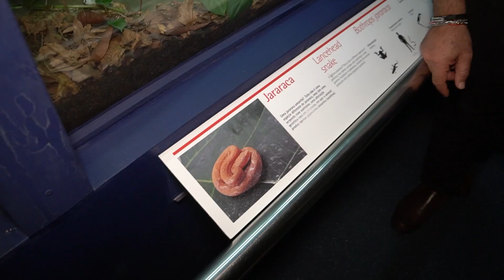TODAS AS JARARACAS QUE EXISTEM NO BRASIL, A COBRA MAIS TEMIDA!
Hoje fomos ao Instituto Butantan para conhecer todas as serpentes jararacas que existem no Brasil, uma das cobras mais temidas.

Conteúdo apoiado por Quimtia